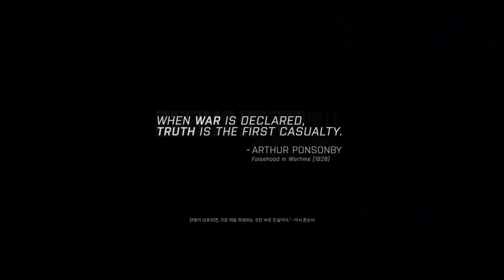ARMA3 Campaigns - The East Wind 08 : Radio Silence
캠페인 - 동풍 08 : 무선침묵